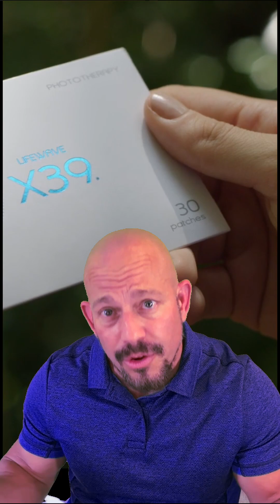Is Cellergize an Electrolyte? It has electrolytes in it, but it is so much more.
Is LifeWave Cellergize an electrolyte? In this video, I break down what Cellergize really is, what’s inside it, and how it compares to traditional electrolyte drinks. This is my own opinion based on breaking down the science and ingredients as well as the reason it was created; To enhance and compliment the phototherapy technology of the patches.

You’ll learn:

The difference between electrolytes and Cellergize

What ingredients make Cellergize unique

When to use electrolytes vs. when to use Cellergize

How Cellergize supports energy, immune function, and cellular health

By the end, you’ll know exactly why Cellergize is more than an electrolyte and how it fits into your daily wellness routine.